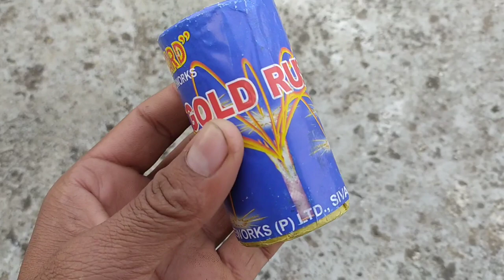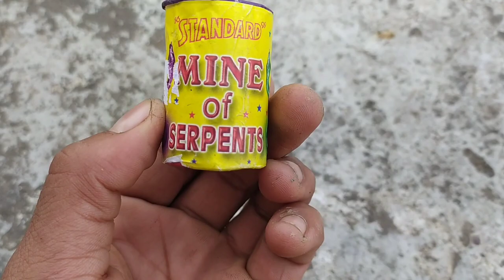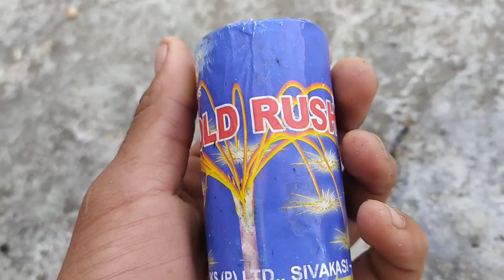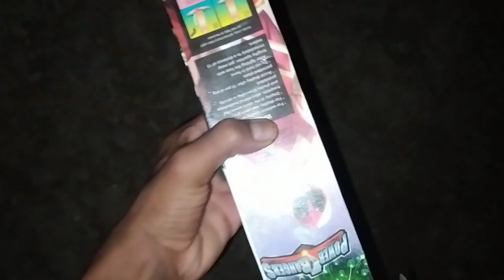Difference Types Of Firecrackers Testing Diwali 2022 | New Firecrackers Testing | Patakhe Testing